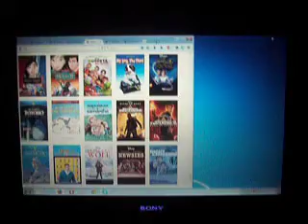The Sky is Falling? April Fools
My April Fools Joke. I Did not come up with 1 in 2014